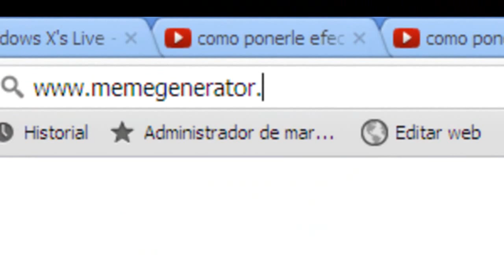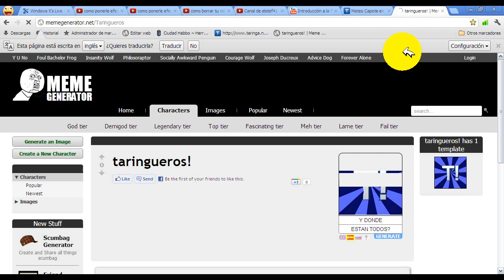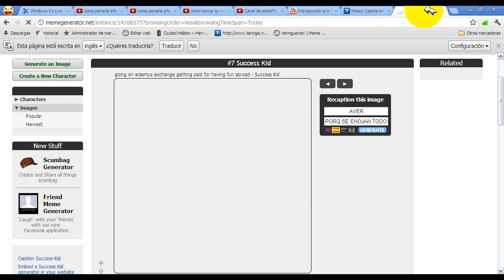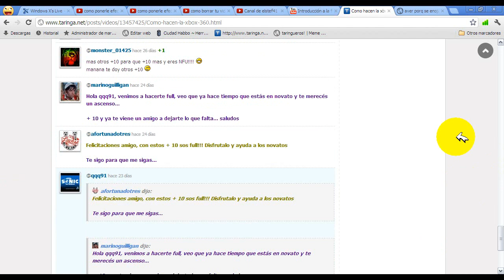Como hacer un meme para taringa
E aqui les dejo como hacer una meme para taringa!

Mi taringa es qqq91
(Se los dije en otro video)